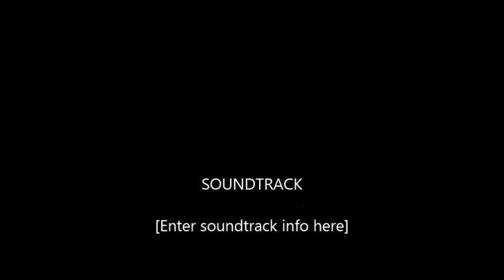Coffee Date 9/20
Come have coffee and catch up with me!